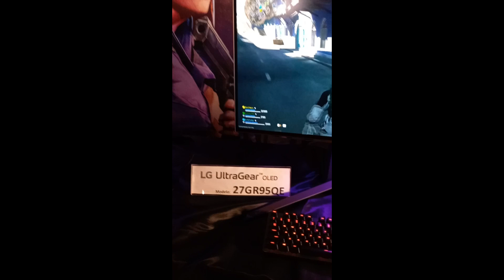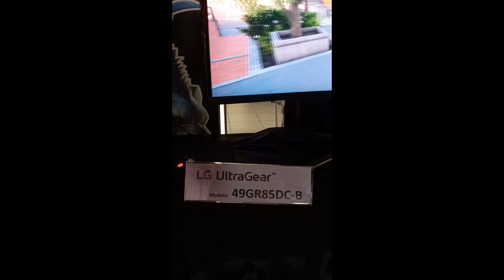Entrevista: Eduardo Miranda de LG Perú nos cuenta más sobre los monitores LG UltraGear